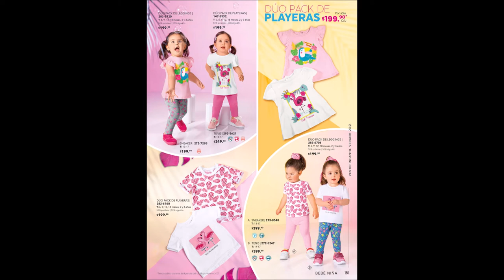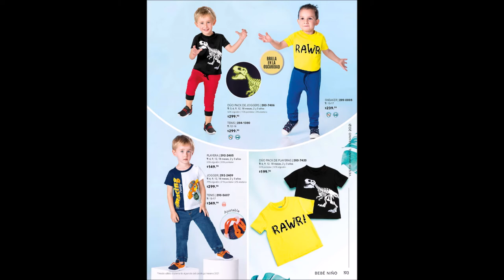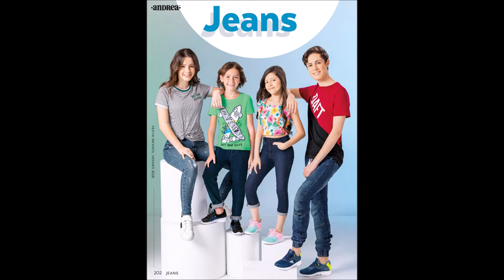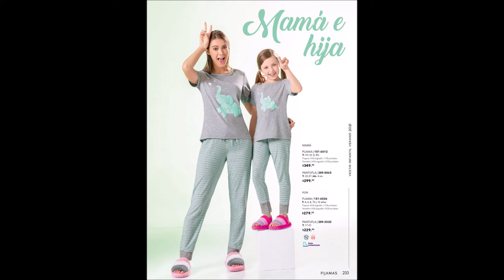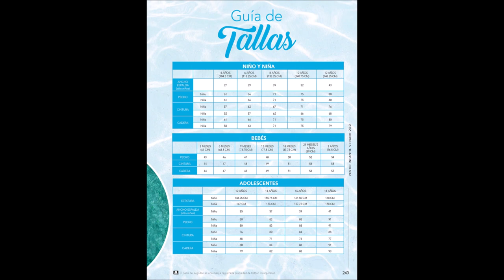Catálogo ANDREA Vestir Infantil VERANO 2021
El catálogo Andrea Ropa Infantil Verano 2021 nos trae las nuevas tendencias que invaden los armarios de las más peques. Dale una mirada y descubre los nuevos looks que te ayudarán a hacer que tu hija luzca muy a la moda. Encontrarás zapatos infantiles de reconocidas marcas como: Bubblegummers, Disney Princesa, Andy by Andrea, Disney Frozen, Hello Kitty, y más. Encontrarás sandalias, ballerinas, flats, zapatos de colegio, mochilas escolares, sandalias elegantes, zapatillas con luces, pantuflas, tenis, botas de lluvia, zapatitos para bebés y más. Todos los productos del catálogo ya se encuentran a la venta, elige los que más te gusten y combínalos con tus prendas de Andrea para lograr un look sensacional. No te los pierdas. Pídelos a través de tu representante de Andrea favorito.